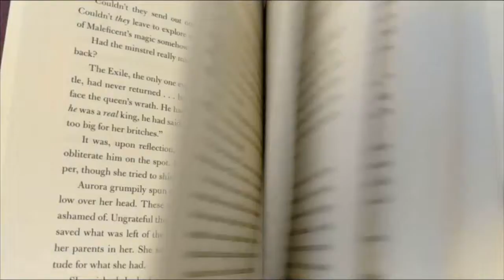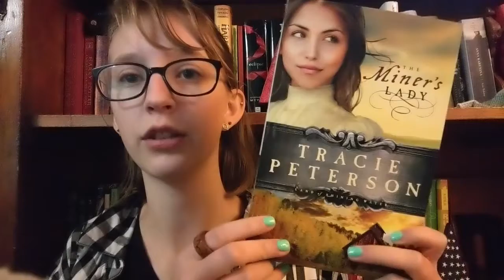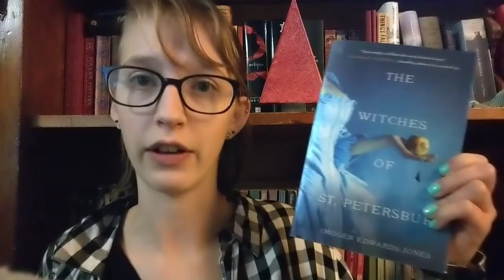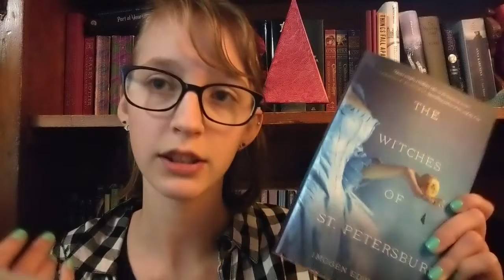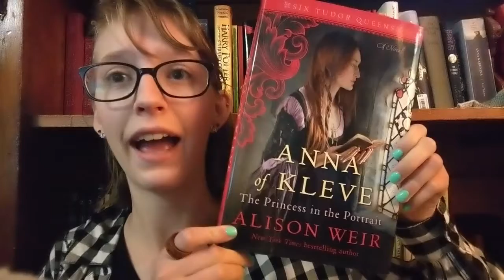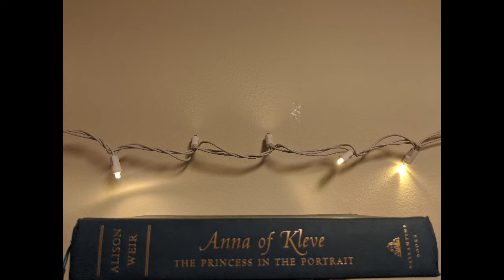January Wrap Up: HISTORICAL FICTION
Hey guys! Sorry, this video is so late!
But here are my thoughts on the historical fiction novels that I read and how they have helped me understand historical fiction as a genre.
Next month is Romance.